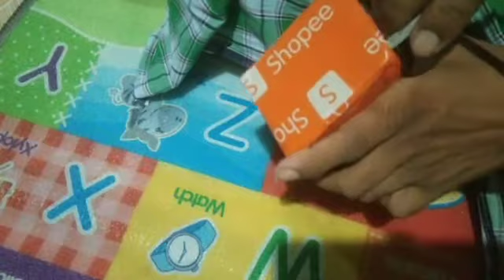unboksing kaca mata polarze n sapa teman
kaca mata polarise,spesial maser ikan,dan mancing,serta bisa juga buat gaya ,sapa teman setia di dunia maya